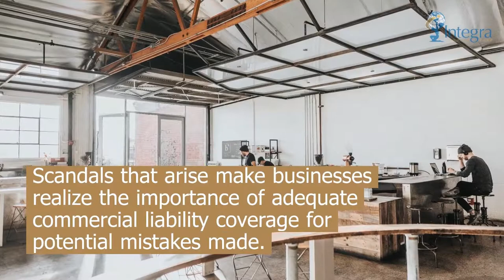E&O, D&O, AND EPLI - (623) 322 - 5955 - Integra Insurance Group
E&O, D&O, AND EPLI: WHEN DOES YOUR BUSINESS NEED EACH COVERAGE?
Integra Insurance Group is one of Arizona’s leading independent insurance agencies. Located in Peoria, Integra has provided reliable insurance services to families and businesses for many years.

Scandals that arise make businesses realize the importance of adequate commercial liability coverage for potential mistakes made by their directors, officers, other managerial staff or by the company itself.

Integra Insurance Group
13350 North 94th Drive, Suite C103